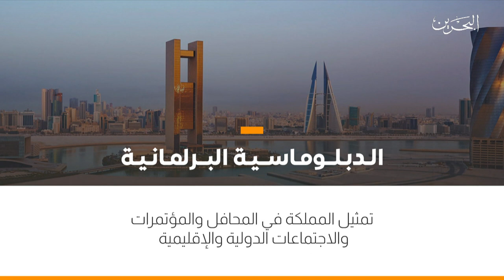البحرين مركز الأخبار : مداخلة هاتفية مع عادل العسومي رئيس البرلمان العربي 20-03-2021